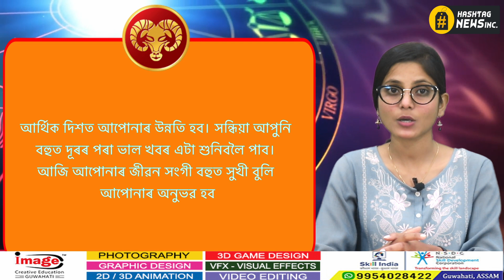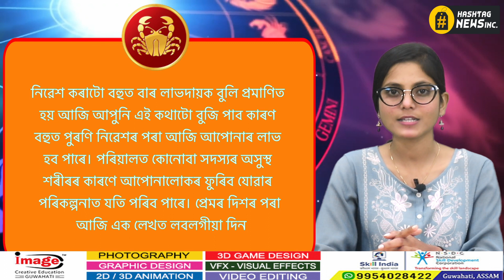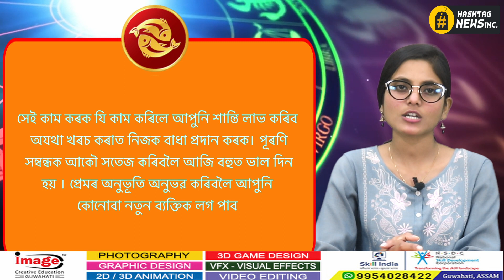Astrology 01 APRIL 2023 | আজিৰ ৰাশিফল- ১ এপ্ৰিল , ২০২৩ | Assamese astrology | Rakhi Fol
Astrology in Assamese || আজিৰ দিনটোৰ ৰাশিফল ১ এপ্ৰিল, ২০২৩ || 01 APRIL, 2023 || Rakhi Fol